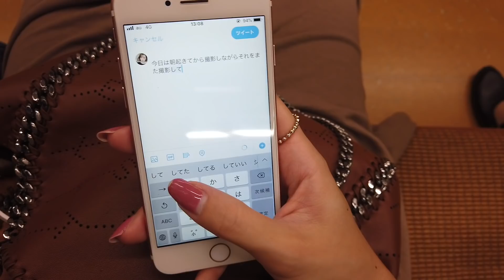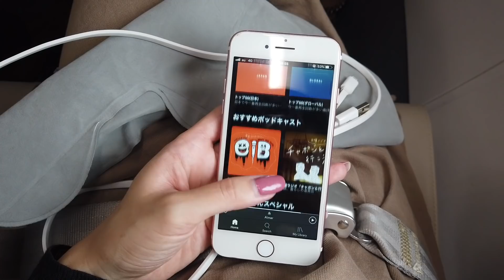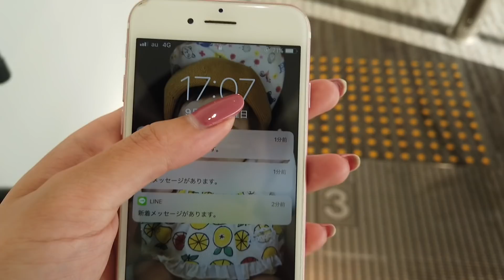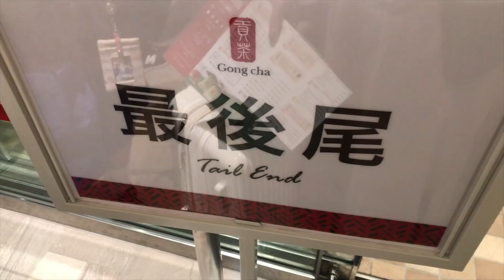【密着】YouTuber佐藤のリアルな1日！撮影裏など全て見せます【とある1日】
最後まで見て下さってありがとうございます！

【音源】
○DOVA-SYNDROME